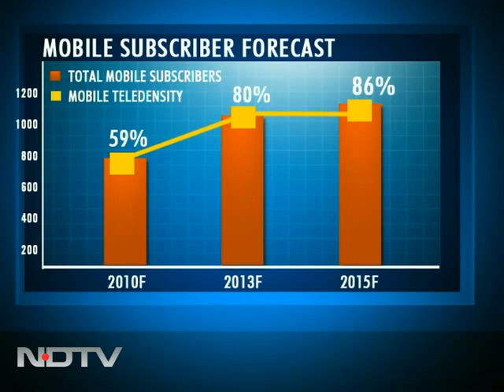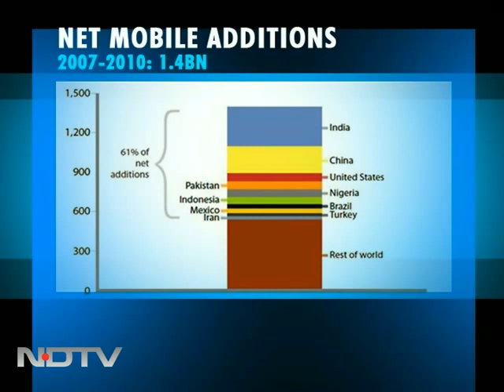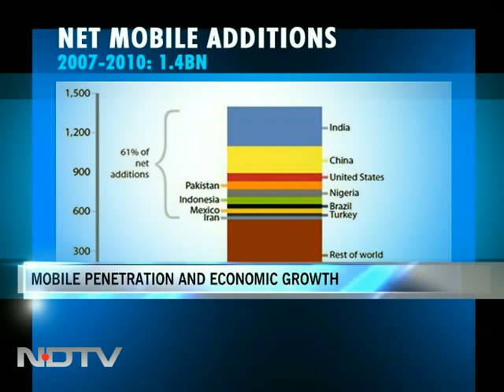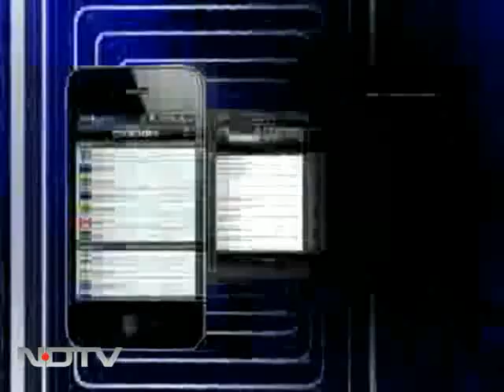Can mobiles push up the economy?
Money Mantra: Rahul Sharma, one of the four co-founders of Micromax, shares his views on the role of mobiles in economic development of the country.